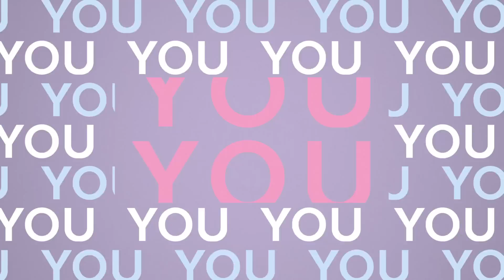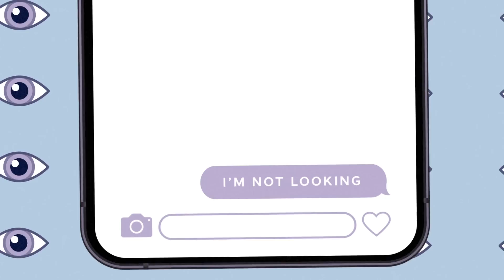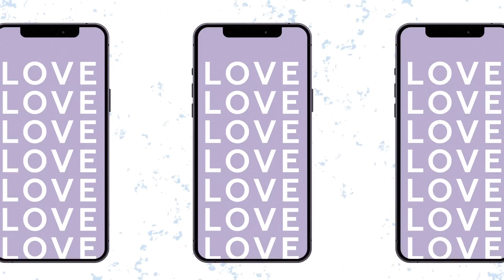Rosie McClelland - Ready For Love (Official Lyric Video)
Don't miss my new lyric video for my brand new song, 'Ready For Love'!

You can also download & stream 'Ready For Love' here: rosiemcclelland.ffm.to/readyforlove

Teenage singer, influencer and Kids Choice Award-winner, Rosie McClelland may be ready to ‘Throw It Away’, but is she 'Ready For Love'? With a brand new single, out worldwide on October 1st. The British teen star’s previous projects include starring in her own Warner Brothers feature film ‘Sophia Grace and Rosie’s Royal Adventure’, while famously being a regular guest on ‘The Ellen DeGeneres Show’, within which she hosted red carpet interviews for The Grammy’s, MTV VMA and American Music Awards. Rosie has soared, from covering Nicki Minaj’s ‘Superbass’ to releasing her very own music - including now 6 singles under her belt, ‘Handstand’, ’LaLa’, ’Tik Tok’, ‘GIRLS', ‘Throw It Away’ and 'Ready For Love'! Rosie’s previous singles have earned over 20 million+ streams and views online.

Credits:
Lyric Video by LyricVids.com
Produced by Alawn.
Written by Rosie McClelland, Alawn, Lauren Dyson and Taylor Jones.